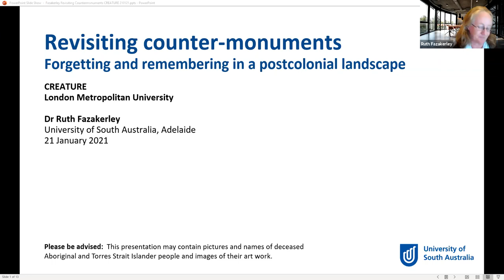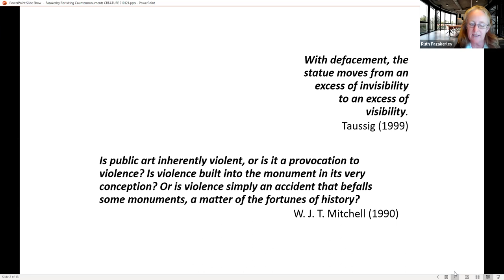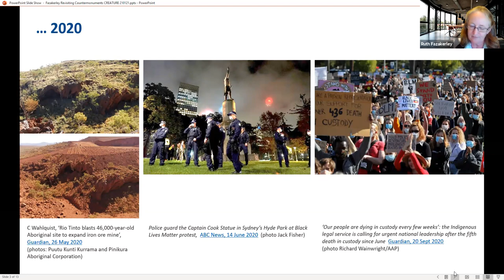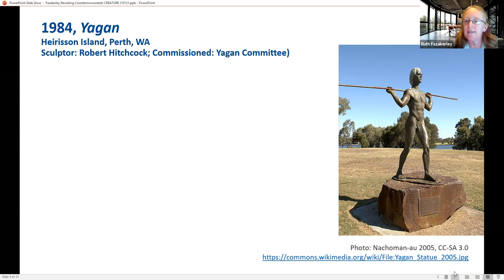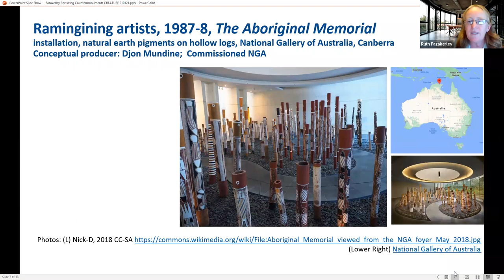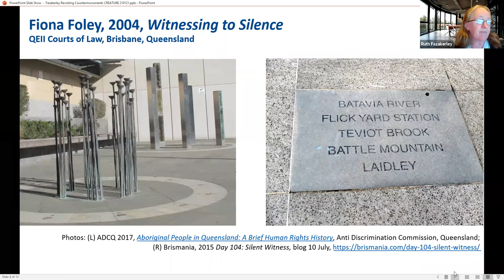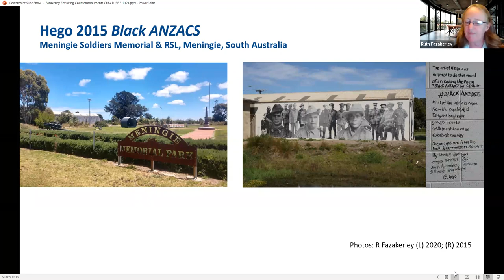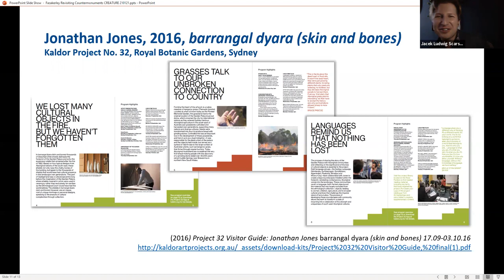AAD Sessions: Revisiting counter-monuments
The recording is derived from an academic event with no commercial attachment. All effort has been made to credit the cited authors and original sources.

Hosted by the Centre for Creative Arts, Cultures and Engagement (CREATURE), Dr Ruth Fazakerley (University of South Australia) discusses 'Revisiting counter-monuments: forgetting and remembering in the postcolonial landscape.' live from Adelaide as part of In-Public's 'Performance, Monuments and Public Spaces' series.

At the end of 2020 there is renewed recognition that public monuments can attract public debate and even violent censure! Media reports reprove the violence done to property, artistic vision or historical memory, with comparatively little attention to the violence done ‘by’ public art (Mitchell 1990). Australia’s 19thC colonial cities liberally commissioned statues for their streets, gardens and squares – not simply commemorative artworks but durable public lessons that helped consolidate an image of cohesive settler communities and place, intimately connected to Empire and civilization somewhere else. It is no surprise that specific statues, and even the idea of statues, continue to offend – variously accused of celebrating the wrong values, events and people, while failing to remember others; and repressing different ways of being in public space. In the context of the contemporary growth and diversification of monuments, this presentation discusses examples of Australian ‘counter-memorials’ that have sought to make visible the diverse people, ways of life, and contributions of this country’s first inhabitants and traditional owners, often seeking to highlight and redress ongoing injustice.

Dr Ruth Fazakerley is an Academic Developer with the Teaching Innovation Unit, University of South Australia. As an educator and researcher, Fazakerley’s career spans diverse higher education and professional settings, underpinned by a sustained engagement with the theory, policy, management and professional practice of art in public spaces. Situated within the fields of contemporary visual art and culture and informed by urban studies and cultural geography, Fazakerley’s research focuses on the discourses and histories of ‘public art’ and the effects of those discourses on urban, social and spatial relations.